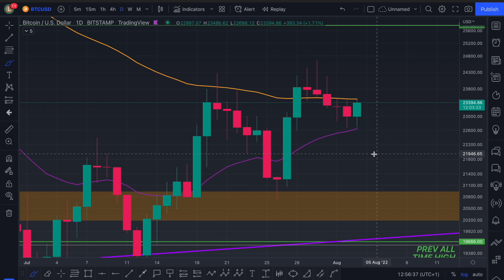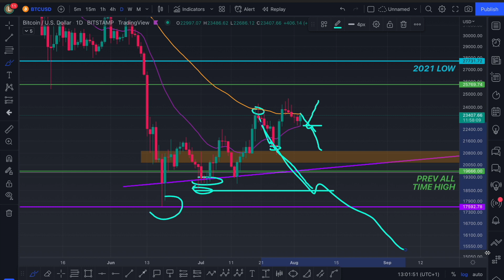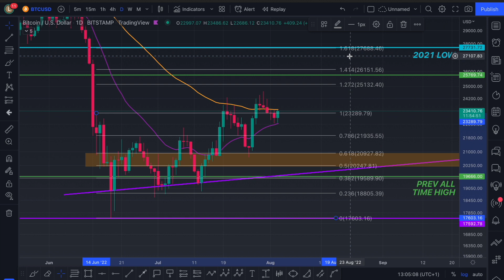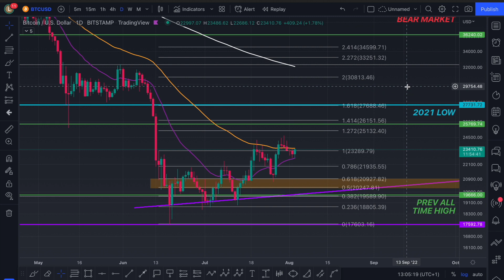BITCOIN IS BULLISH! BTC PRICE PREDICTION! CRYPTO NEWS TODAY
BEST TRADING PLATFORM: PHEMEX
We both get $50